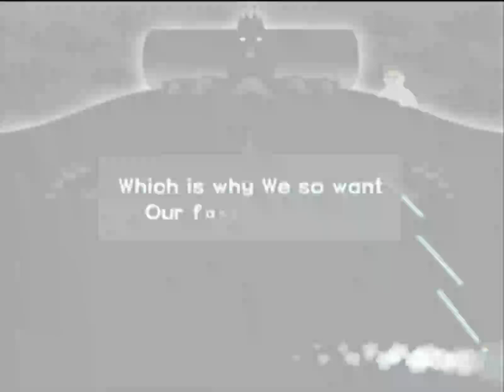We Love Katamari (Session 2)